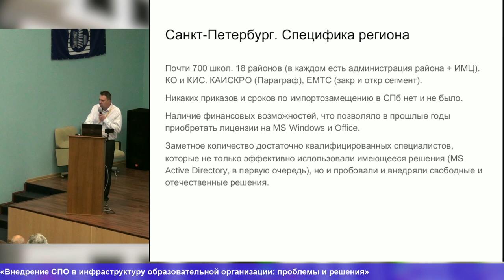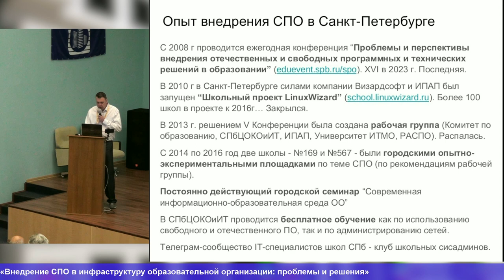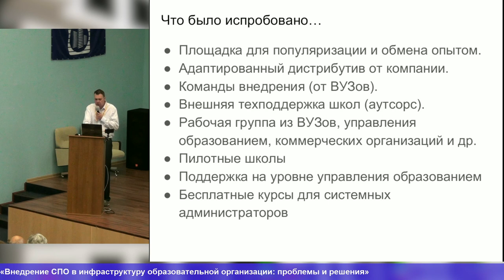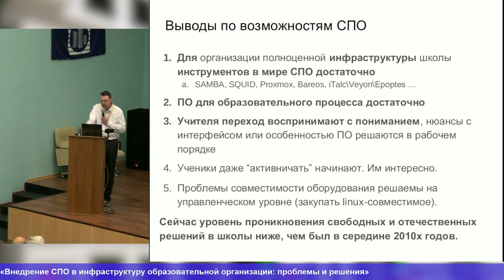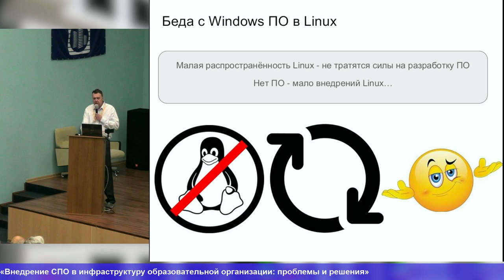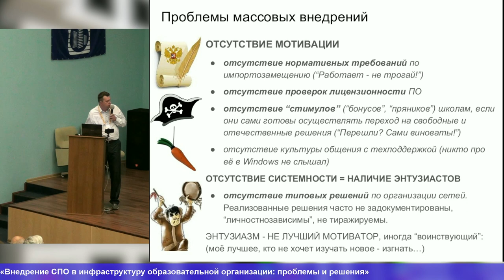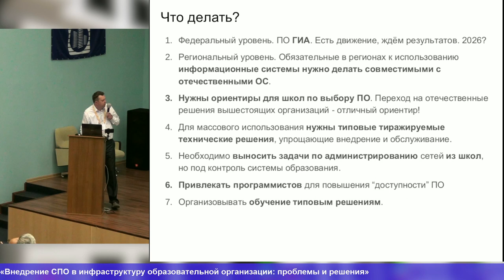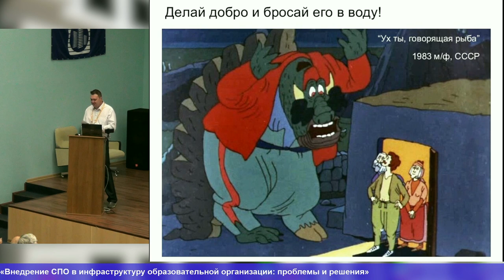Внедрение СПО в инфраструктуру образовательной организации — проблемы и решения (Иван Туманов, OSED…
Внедрение СПО в инфраструктуру образовательной организации — проблемы и решения (Иван Туманов, OSEDUCONF-2024)
* Иван Туманов

Свободное (и, во многом, отечественное) программное обеспечение в школах (область взаимодействия) уже не редкость,
хотя ожидания больше, чем реальная степень импортозамещения.

Про специфику внедрения в системе общего образования
и хочется поговорить, основываясь на опыте работы в данном направлении в Санкт-Петербурге.